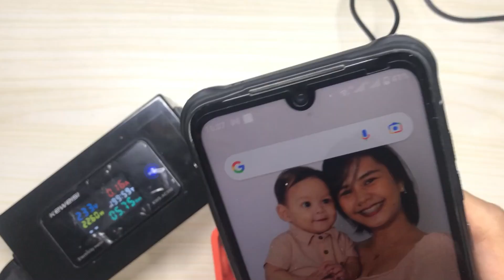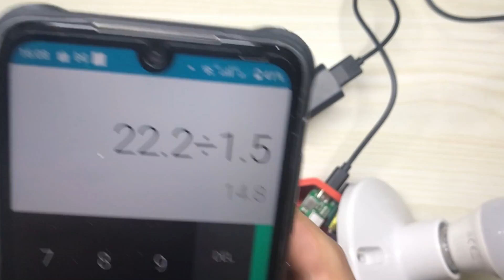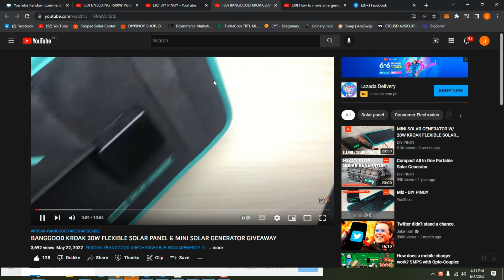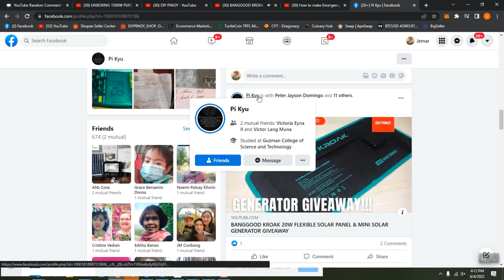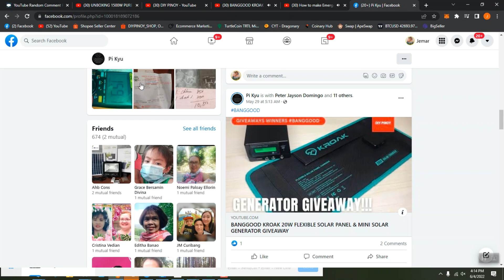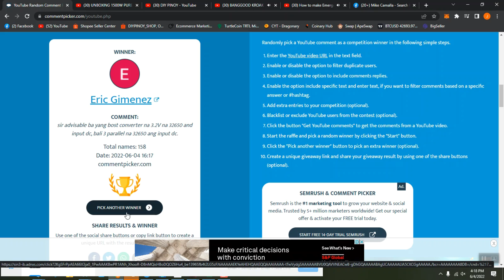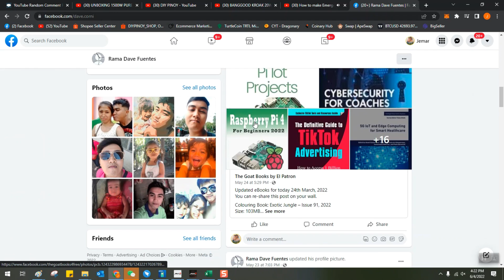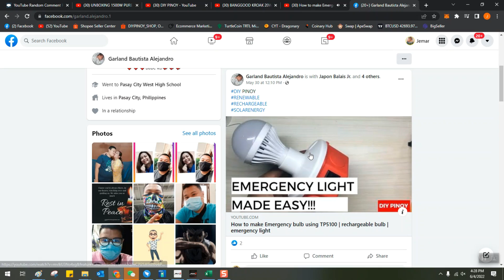BETTER How to make Emergency bulb | rechargeable bulb | emergency light